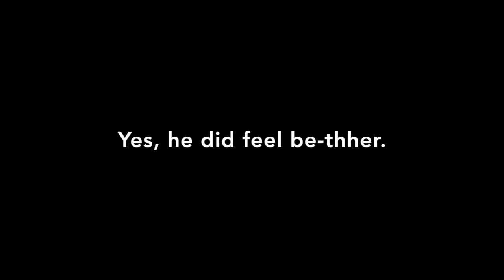Jackson Jingle Bells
This video is about Jackson Jingle Bells